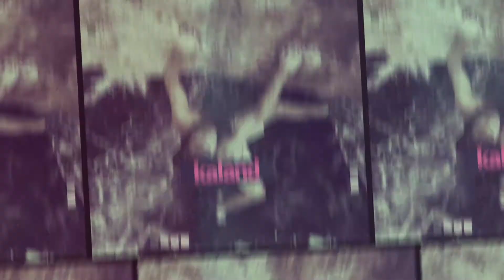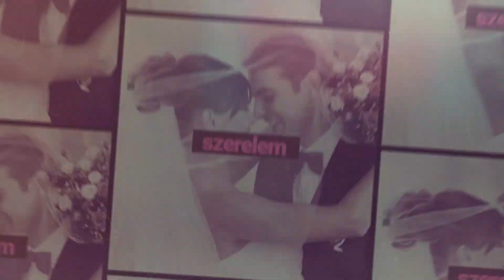Férfi (H)arcok 73. rész - 2018-11-14